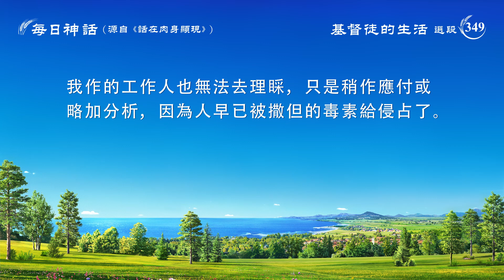每日神話 - 揭示人類敗壞系列 選段349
觀看更多每日神話視頻：
每日神話 - 揭示人類敗壞系列

　　人類發展到今天已有幾萬年的歷史，但是我所造的起初的人類早已墮落了，人類已不是我所要的人類，因此人在我眼中早已不被稱為人類，而是被撒但擄去的人類的敗類，也是撒但所居住、所穿戴的、腐朽了的行尸走肉。人根本不相信我的存在，也并不歡迎我的到來，人類只是勉强應付我的要求，暫時答應我的要求，并不是真心實意地與我同甘苦共患難。因為人對我感覺莫名其妙，所以人對我才勉强陪笑，顯出趨炎附勢的神態，因為人并不曉得我的工作，更不曉得我現在的心意。我告訴你們實話，到那日子，任何一個敬拜我的人所受的苦都比你們容易。因人現在相信我的程度并不超過約伯，就猶太法利賽人的信都超過你們，所以，若有火的日子臨到，你們的日子比那法利賽人遭受耶穌責怪還要嚴重，比那抵擋摩西的二百五十個首領所受的苦還要重，比那所多瑪毁滅時所經受的火的焚燒還要嚴重。摩西擊打磐石便有耶和華所賜之水涌流，那是因為他的信；大衛能鼓瑟彈琴贊美我耶和華，而且心中充滿歡喜，那是因為他的信；約伯丢掉了滿山的牛羊，失去了萬貫家産，渾身長瘡，那是因着他的信，他能聽見我耶和華的聲音，看見我耶和華的榮耀，那是因着他的信；彼得能跟隨耶穌基督，是因着他的信，他能為我釘十字架有榮耀的見證，也是因着他的信；約翰看見人子榮耀的形像是因着他的信，看見末世的异象更是因着他的信；那些所謂的「外邦的衆百姓」之所以獲得我的啓示，得知我已重返肉身作工在人中間，也是因着他們的信。所有受我嚴厲話語擊打而得到安慰得以蒙拯救的人不也都因着信嗎？那信我而又受苦受難的人，不也經受世界的弃絶嗎？那些生活在我話之外、逃脱試煉之苦的人，不都在世界中飄蕩嗎？他們猶如秋後的落葉到處飄零，無有落脚之地，更無有我安慰之語，雖然他們没有我的刑罰熬煉跟隨，但這些人不正是那天國之外到處漂泊、流浪街頭的乞丐嗎？世界真是你的安息之所嗎？你真能因着躲開我的刑罰而獲得那世界上的一絲欣慰的笑嗎？你真能用你暫時的享受來掩蓋你那内心中不可掩飾的空虚嗎？你能騙你的任何一個親人，但你却永遠騙不了我，因為你的信太少，所以你至今仍然找不到活着的樂趣。我勸你與其為肉體碌碌無為過一生，忍受人所難以忍受的一切苦楚，不如為我真心花費半生，何必那樣寶愛自己而逃避我的刑罰呢？何必因着躲避我一時的刑罰而獲得永遠的難堪、永遠的刑罰呢？我對人并不勉强要求，人若真願順服我的一切安排，那我也不會虧待人的。不過我需要人都相信我，像約伯相信我耶和華一樣。你們的信若超過多馬，那你們的信也就獲得我的稱許了，你們的忠心也就有我的喜悦了，你們的日子也必有我的榮耀了。只是那信世界、信惡魔的人心底剛硬，猶如所多瑪城的衆百姓，眼中含着風中的沙粒，口中銜着惡魔賜給的供品，蒙蔽了的心竅早已被那侵占了世界的惡者給占有了，人的全部心思幾乎全被那古代的惡魔給擄掠了。因此，人類的信也就隨風飄走，我作的工作人也無法去理睬，只是稍作應付或略加分析，因為人早已被撒但的毒素給侵占了。